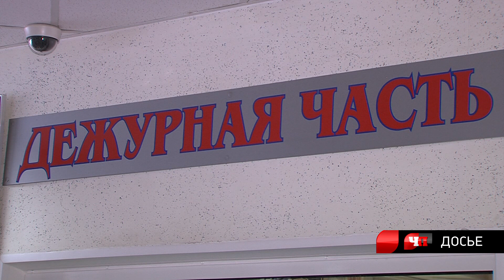Что произошло. 17.11.2020. В ДТП в Сургутском районе погибли 2 человека